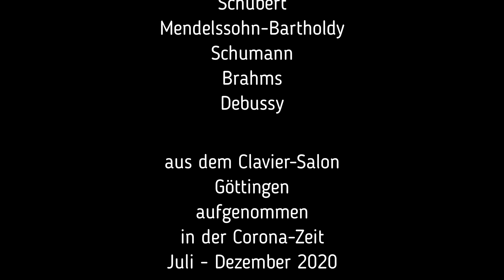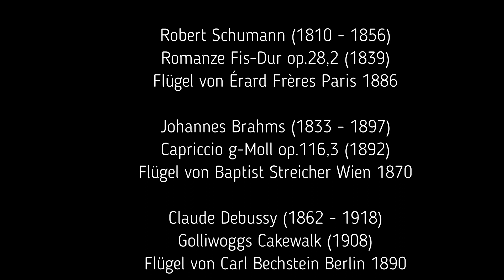Satire & Musik im Clavier-Salon: Klaus Pawlowski und Gerrit Zitterbart (3)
Mozart zum Kugeln
Eine musikalisch-satirische Suite von Bach bis Debussy
im Clavier-Salon Göttingen
Texte von Klaus Pawlowski
Musik mit Gerrit Zitterbart, Claviere

Präludium Cis-Dur BWV 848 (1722)
Flügel von Carl Bechstein Berlin 1890

Wolfgang Amadé Mozart (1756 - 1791)
Klavierstück F-Dur KV 33b (1766)
Squarepiano von John Broadwood & Son London 1802

Albumblatt a-Moll WoO 59 (1810)
Flügel nach Anton Walter Wien 1795

Ungarische Melodie h-Moll D 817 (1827)
Flügel von Anonymus Wien 1825

Albumblatt A-Dur für Ottilie von Goethe (1830)
Lied ohne Worte «Venezianisches Gondellied» g-Moll op.19,6 (1830)
Flügel von Robert Wornum London 1845

Romanze Fis-Dur op.28,2 (1839)
Flügel von Érard Frères Paris 1886

Capriccio g-Moll op.116,3 (1892)
Flügel von Baptist Streicher Wien 1870